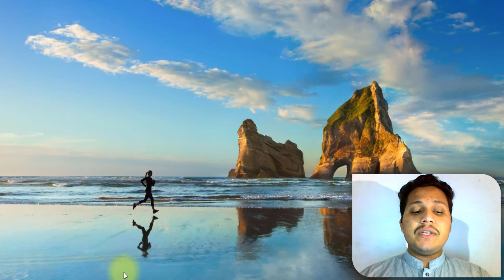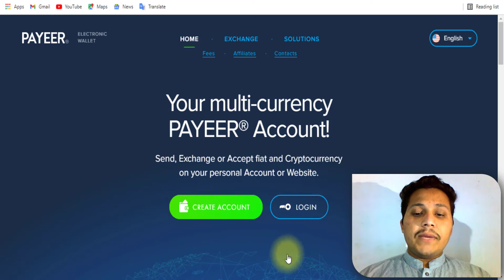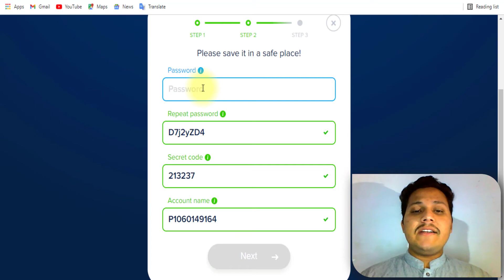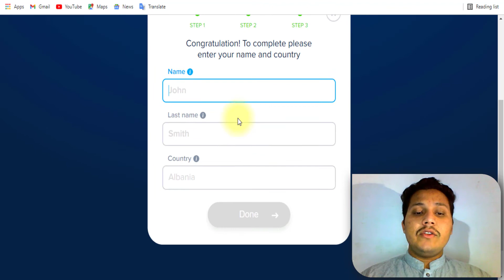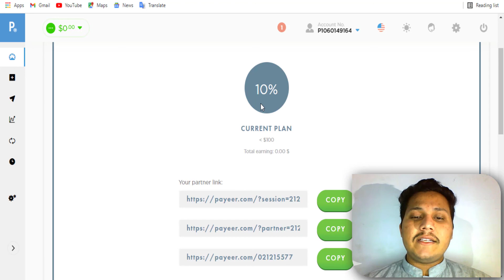How to Create Payeer Account in Pakistan